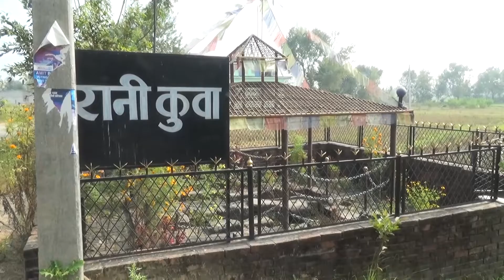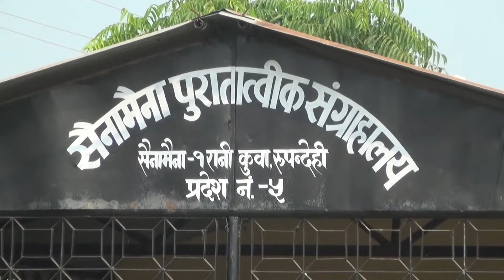dharmik tatha paryatan final